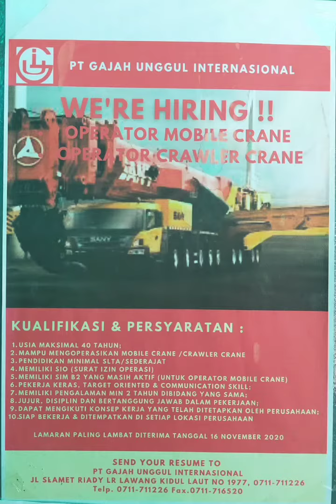info lowongan kerja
semoga video ini jalan rezeki anda